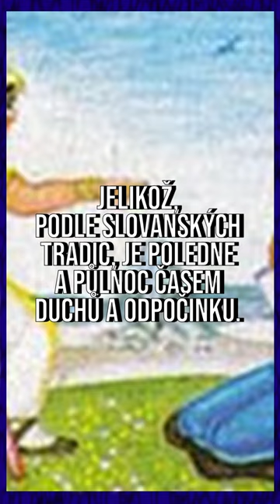Polednice: Duch, který krade děti | Kniha Folklóru #3 | KRYPTO-ZOO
Polednice je nadpřirozená bytost, která má krást děti lidí, kteří v poledne pracují na poli.
🐉 Vítejte na exkurzi Krypto-ZOO, kde si budeme představovat kryptidy: zvířata s nedostatečně prokázanou existencí, ale také mytologické příšery.
❤️Za všechny liky a hezké komentáře jsem moc vděčný.